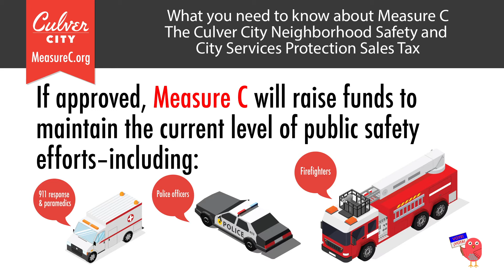What you need to know about Measure C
Watch this short video to learn more about Measure C: The Culver City Neighborhood Safety And City Services Protection Sales Tax. for information.

On November 6, 2018, CulverCity residents will be able to vote on Measure C, a quarter-cent sales tax to raise approximately $5 million annually for the City's General Fund.

If approved, 100% of Measure C funds would be used to maintain the current level of public safety efforts–including 911 emergency response, firefighters, police officers and paramedics–and fund City services such as after school youth programs, senior services and street repairs.